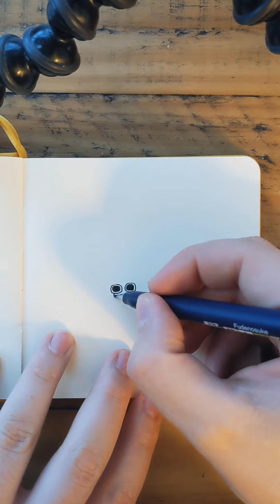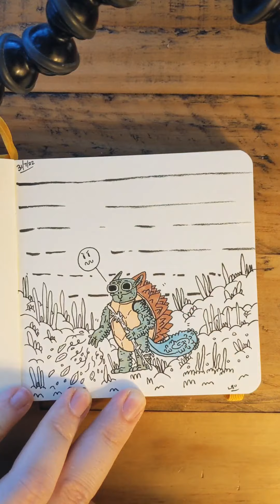sketchbook doodles 31/07/22